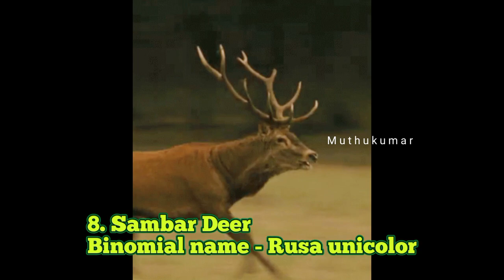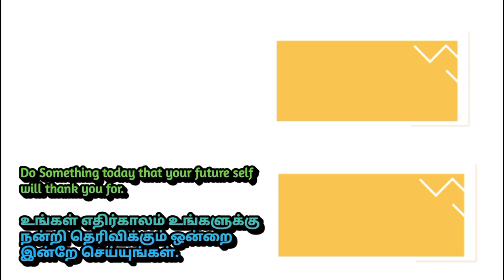Wild Deers of the world | Family Cervidae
Follow the M u t h u k u m a r channel on WhatsApp Wild_deers of the world
1.
2. Reindeer or caribou
Binomial name
3.
Binomial name
4. Red_deer
Binomial name
5. chital or cheetal
Binomial name
6.
Binomial name
7.
Binomial name
8.
Binomial name
9.
Binomial name
10. roe_deer (western_roe_deer or European_roe_deer)
Binomial name
11. Barasingha_deer (swamp_deer )
Binomial name
12.
Binomial name
13. Père_David's deer
Binomial name
14.
Binomial name
15.
Binomial name
16.
Binomial name
17.
Binomial name
18.
Binomial name
19.
Binomial name
20. blackbuck (Indian_antelope)
Binomial name
21. Eld's Deer
Binomial name
22.
Binomial name
23. Irish_elk (giant_deer or Irish_deer)
Binomial name
24. Lowland_nyala or simply_nyala
Binomial name - Tragelaphus_angasii @Educator_Muthukumar